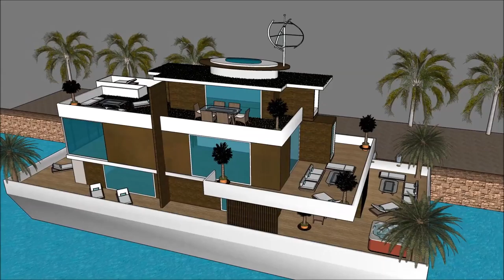Remarkable Floating house Seattle home manufacturers living in United States of America Washington r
The floating house villa houseboatzania launching an innovative high-end luxury yacht floating house villa mansion home design potentially as a display of exhibition of the Remarkable Floating house Seattle home manufacturers living in United States of America Washington r.

The collection of the Floating house villa houseboatzania concept of Remarkable Floating house Seattle home manufacturers living in United States of America Washington r consists of high luxury and architectural art pieces in minimalism combined with living on the waterfront of the harbour.

The floating house villa mansion yacht design has the basis to sustain living with high standards and contemporary structural design - Remarkable Floating house Seattle home manufacturers living in United States of America Washington r with numerous of prospects for excessive living and celebrating the desire of life worldwide: